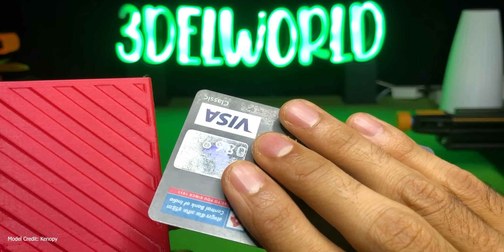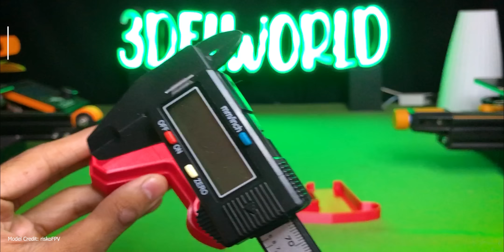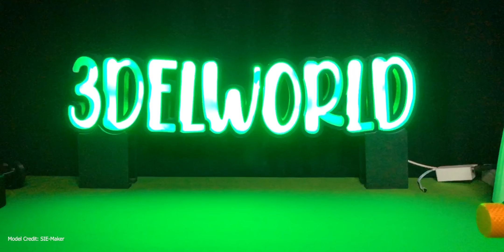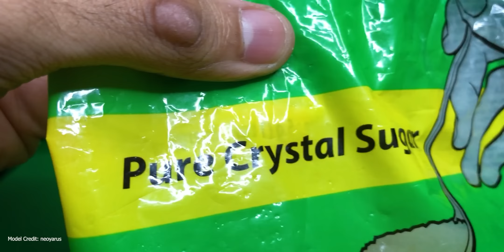Functional 3D Printing - What It Is and How It Works | 3d druck ideen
3d druck
3D gedruckt
3D Printing Examples
Praktische Ideen für den 3D-Druck
Functional 3D prints 2022
3d druck ideen deutsch
00:00 Intro
00:06 AA Battery Holder 3d printed
00:52 Fidget Clicking Wheel 3d printed
01:43 Popup Wallet 3d printed
02:48 Caliper Case 3d printed
03:29 Screw & Nut Measuring Tool 3d printed
04:17 Cutting Finger Protector 3d printed
05:16 Lemon Squeezer 3d printed
06:28 Flour Shovel Spoon 3d printed
07:00 Paper Towel Roll Holder 3d printed
07:48 Bag Clip With Screw Cap 3d printed
09:10 Credit Card Phone Stand 3d printed
10:09 Razor Holder 3d printed

USEFUL Things for Your 3D Printer -
1) Filament Friday 3D Print Tool Kit
2) Mintion Beagle Camera for 3D Printer
3) SUNLU Filament Dryer
4) Creality 3D Printer Ender 3 S1 Pro
5) OVERTURE Silk Filament PLA

Read This :
Printing
[Common settings =
Layer height 0.2mm/0.25mm,
wall line count 2/3,
top & bottom layers 3/5,
Infill 10%/20%,
speed 50mm/s...]

*Filament spool calculation is from [$11.00-$30.00] [Inr.825-Inr.2250]; which might differ.

Our 3D printing team always, try and test dozens of models per day,
so during this producer we find that many models designs get failed. so we are trying to show you that models to make you aware.
so that during your printing process you will not face that situation & SAVE YOUR FILAMENT & TIME.
please make sure that failed particular models/designs are printed and tested before the date of video published.
while you are watching this video the failed models might be get changed or upgraded by the owner, so please check before 3d print.
1. Music by: INOSSI

Thanks,
Team 3Delworld